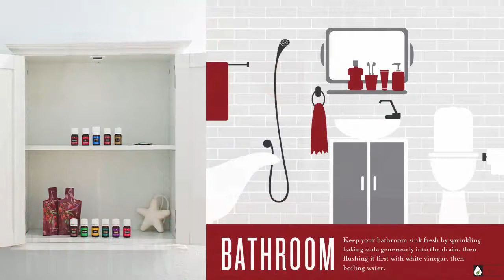Freshen Your Home